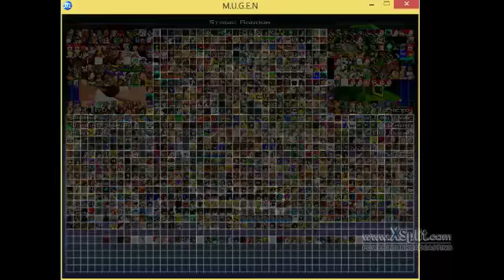Team Evil Ryu vs Team Mario Man (Semi-Finals)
another tourney match